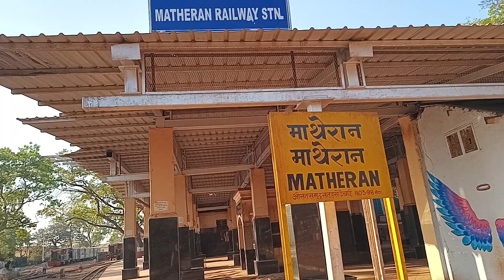matheraan february 2022